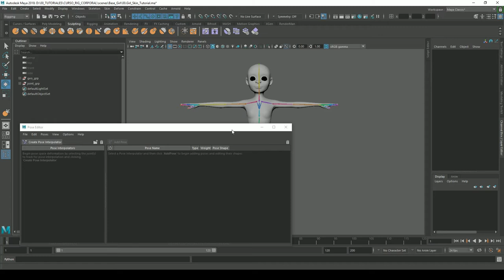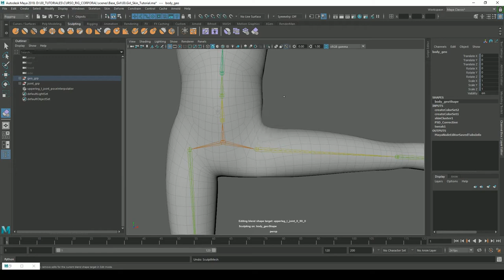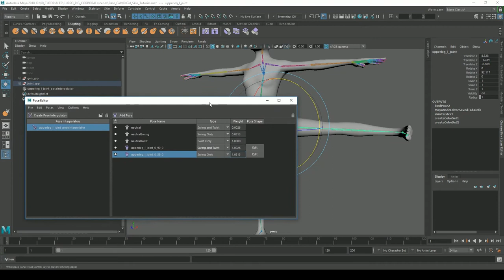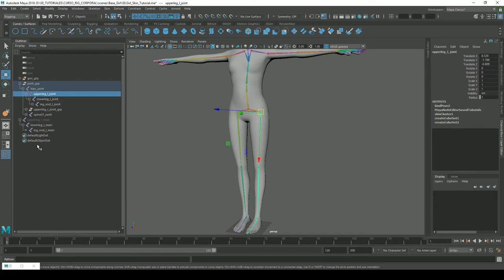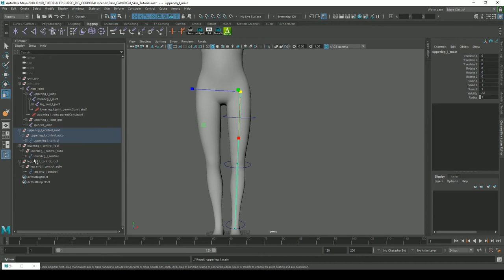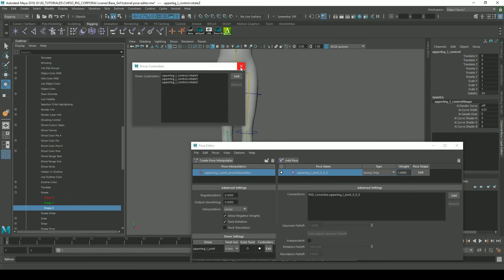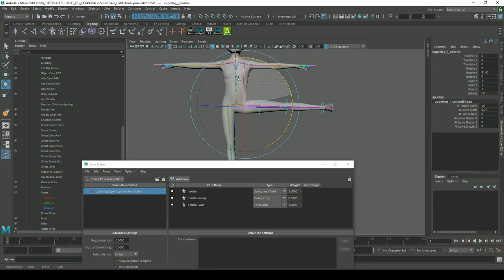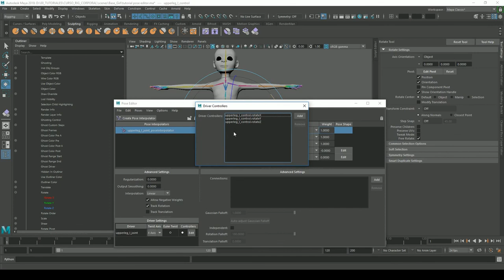Pose Editor Maya 2018 (Iniciación Maya)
Explicaremos como utilizar la herramienta Pose Editor en Maya.